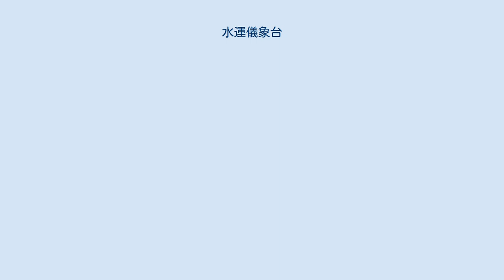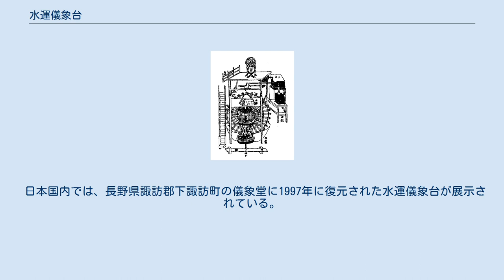水運儀象台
水運儀象台 水運儀象台（すいうんぎしょうだい）は、中国北宋の蘇頌が1092年（元祐7年）に設計した世界最初とされる天文時計。
 水運儀象台は、北宋の哲宗時期の元祐年間（1086年 - 1094年）に蘇頌・韓公廉等によって北宋の首都であった開封に作られた。
現物は残されていないが、『新儀象法要』上中下巻に概略が記述されている。
 儀象台は時刻を表示する「昼夜機輪」（ちゅうやきりん）、1464個の星の位置を表示する機能を持つ「渾象」（こんしょう）、最上階の櫓の下で狙いを定めた星を追尾するレンズの無い望遠鏡である「渾儀」（こんぎ）の三つの表示部を持つ。
内部には精度を高めるために様々な仕掛けが内蔵されていて24時間で2分の誤差に抑えられる。
 天柱（枢輪軸から屋上の渾儀まで届く、長さ19尺半の駆動軸）を使って各部を駆動するようにした原型と渾儀の駆動には天梯（チェーン）を使って昼夜機輪と渾象の駆動は枢輪軸から直接行うようにした改造型の二種類があったとされる。
 日本国内では、長野県諏訪郡下諏訪町の儀象堂に1997年に復元された水運儀象台が展示されている。
セイコーミュージアムには縮小された水運儀象台が展示される。